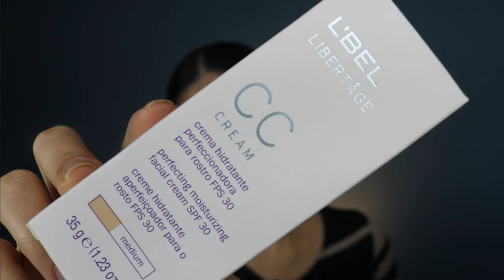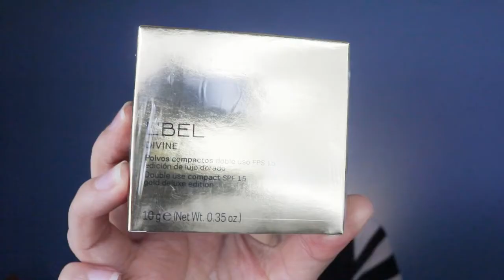HAUL DE COMPRAS DE L'BEL | POLVOS COMPACTOS DIVINE Y CC CREAM LIBERTAGE LBEL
¡Hola chicas! Les comparto este haul de compras de l'bel, polvos compactos divine y cc cream libertage LBEL.